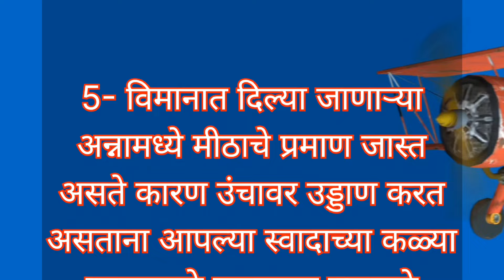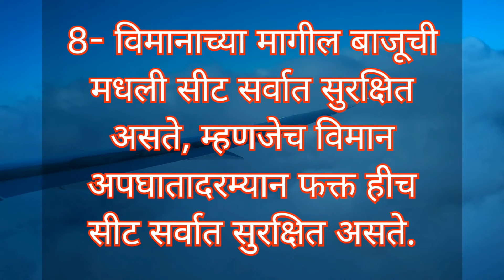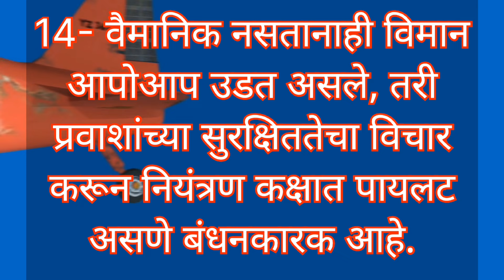विमानांबद्दल काही आश्चर्यकारक तथ्ये..